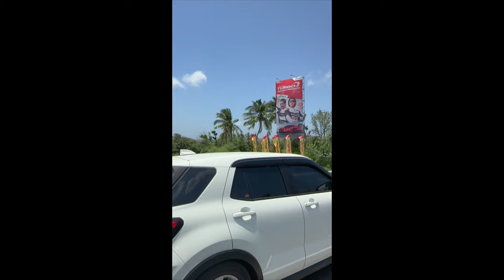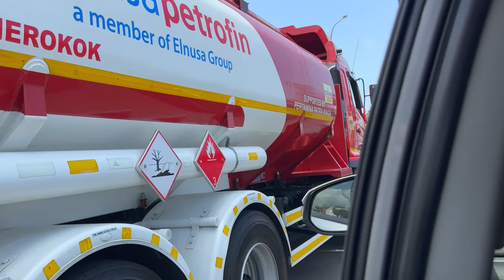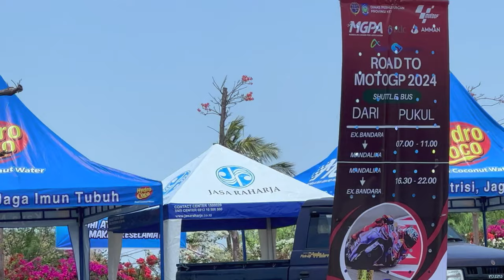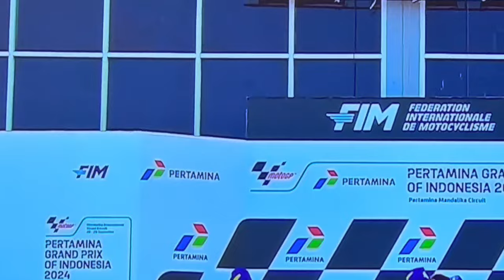Mandalika Sirkuit MotoGP 2024 - VIP highlights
SHOP MOTOGP NOW!